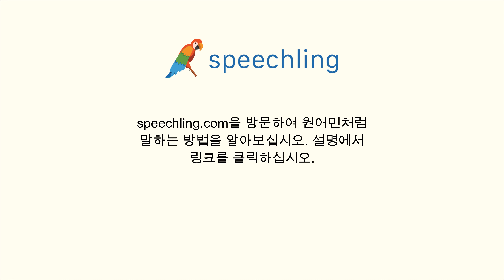프랑스어로 "여기요." 말하는 법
남자 목소리 :
Tu es ici.

여성 목소리 :
Tu es ici.

남성 음성 번역 :
여기요.

여성 음성 번역 :
여기요.